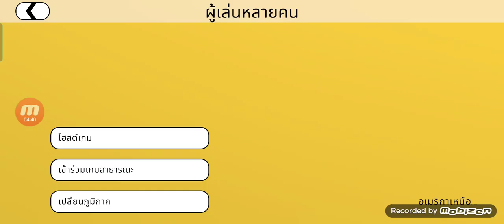8 กุมภาพันธ์ ค.ศ. 2022(2)